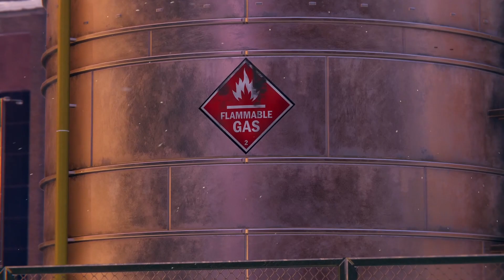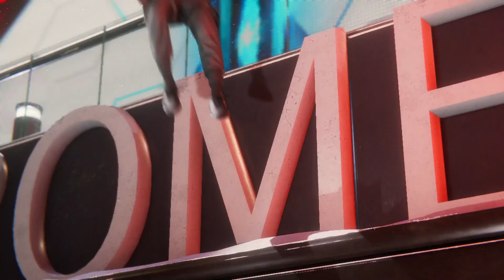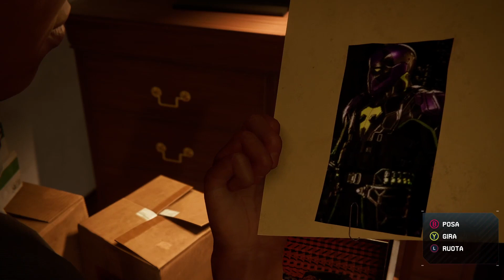Spider-Man: Miles Morales - Parte 1 | Gameplay ITA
Un anno dopo gli eventi di Spider-Man (videogame) , dopo essere stato addestrato da Peter Parker, Miles Morales si è trasferito ad Harlem insieme alla madre ( che nel frattempo si è candidata come sindaco della città), Miles è diventato un subalterno dello Spider-man originale, e spesso lo segue in missione, anche se molti lo ritengono un semplice assistente, l'originale Spider-man gli lascia per un po le "chiavi della Citta", riuscirà Miles ad essere un valido sostituto dell'originale Spider-man?
Grazie e continuate a seguirmi.